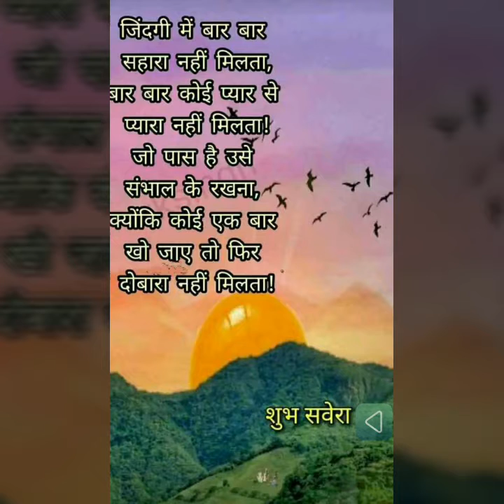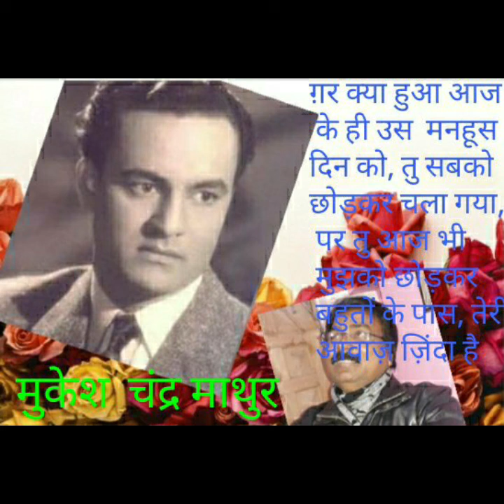Mujhe nahi puchni tumse with me